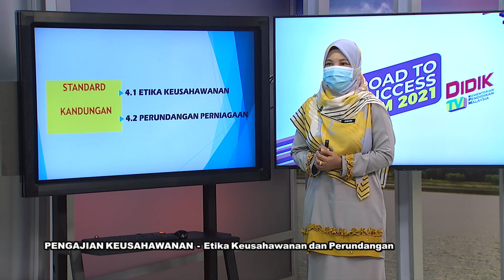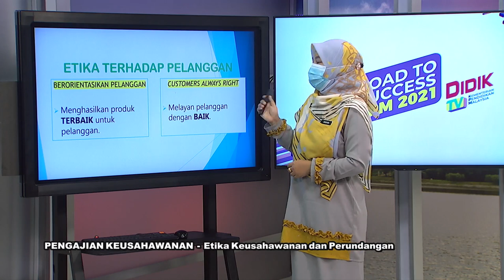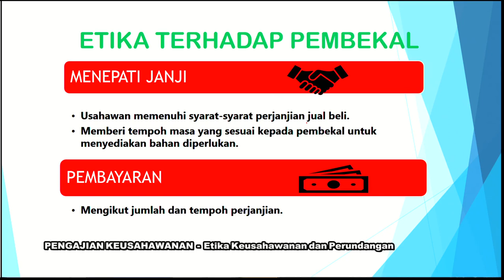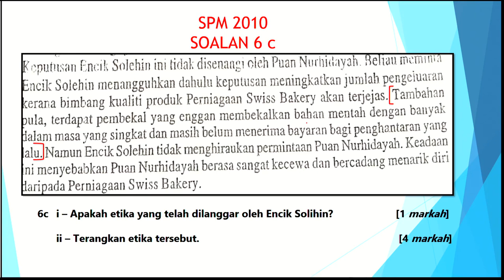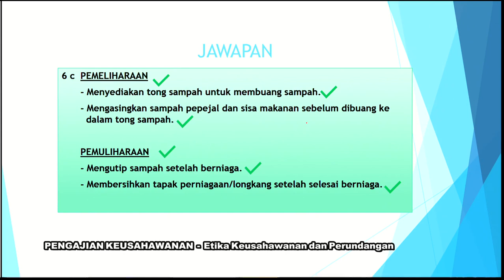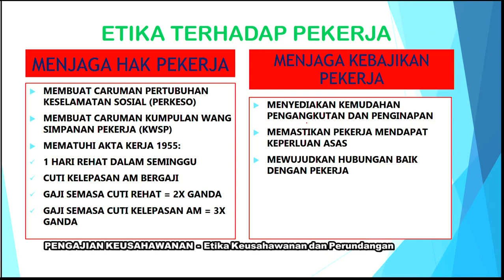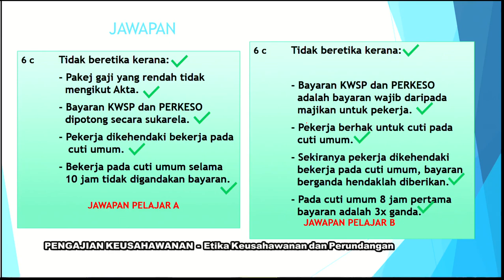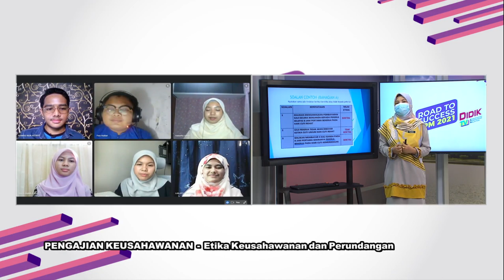DidikTV Eps 269 RTS SPM 2021 Pengajian Keusahawanan Etika Keusahawanan Dan Perundangan